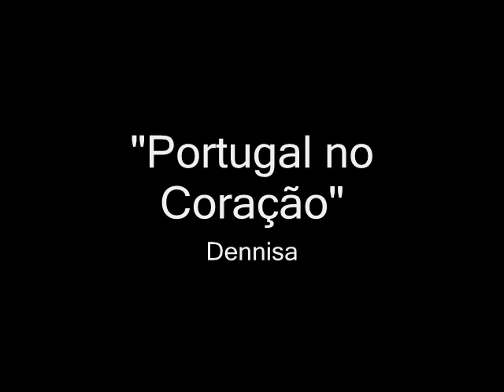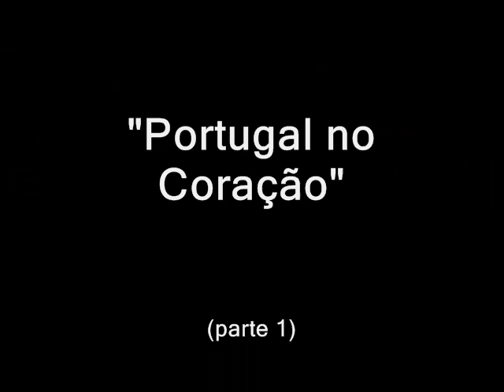Portugal no Coração - Dennisa - "Walk Away"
Dennisa no programa das tardes da RTP "Portugal no Coracao", apresentado por Joao Baiao e Tania Ribas de Oliveira (Parte 1)
Inclui o tema "Walk Away".
18/02/2008

Voz - Dennisa

Som & Imagem - RTP1

(agradecimento especial: youtube user Velusica)